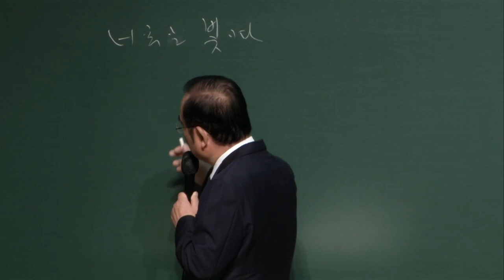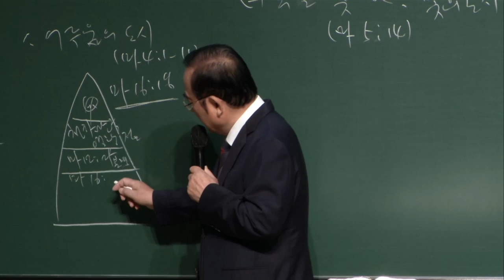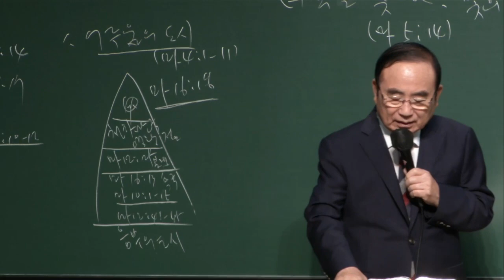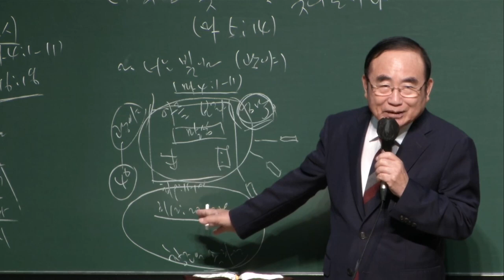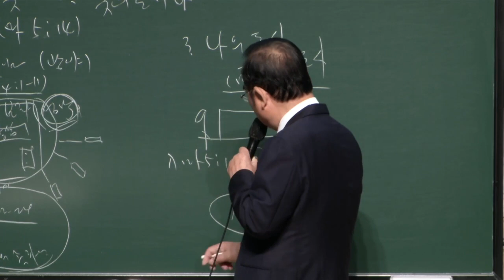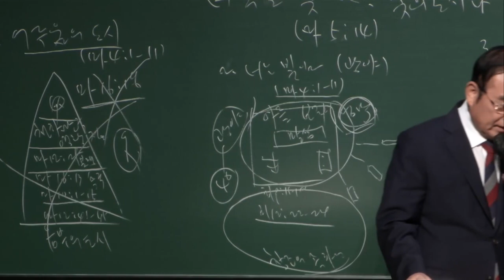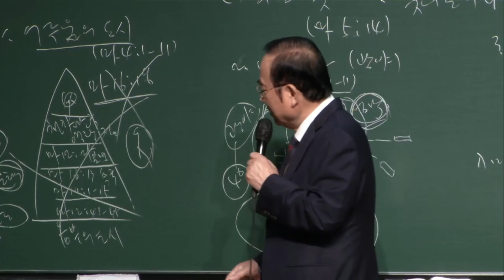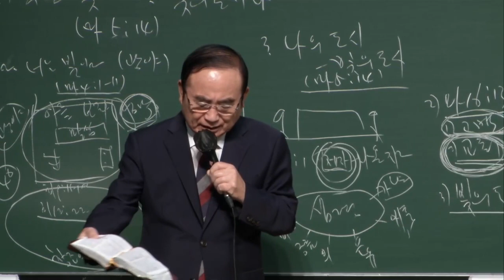동부교회 주일 1부 메세지 '너는 빛이다 빛의 도시' (2022.09.18)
2022년 09월 18일
동부교회 주일 1부 메세지

제목 : 너는 빛이다 빛의 도시
설교 : 김동권 목사
본문 : 마 5:14